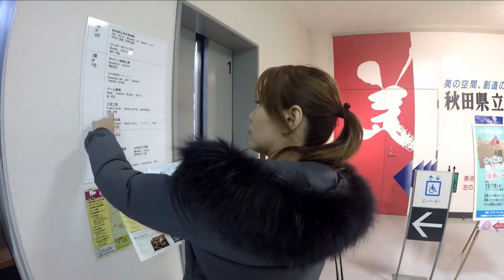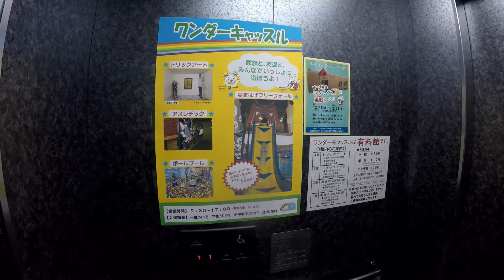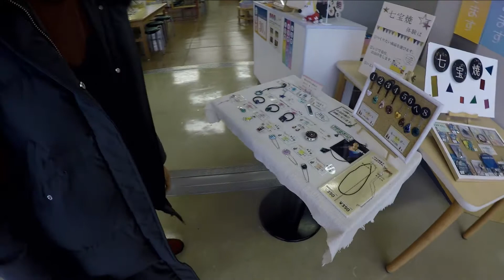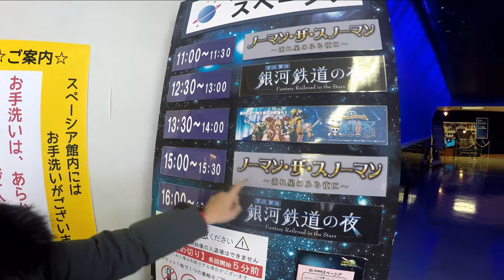07 日本秋田 秋田故鄉村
秋田故鄉村是可以品嘗秋田鄉土料理、體驗秋田文化、藝術、手工藝的主題樂園。「故鄉料理館」提供道地的鄉土料理，美味絕口；漫步於「秋田縣立近代美術館」，讓日本江戶時代(1603年~1867年)中後期秋田籓主及其家臣所描繪的西洋畫"秋田蘭畫"以及鄉土藝術家風格獨具的作品，為您帶來美好的視覺饗宴；在「WONDER  CASTLE」，小朋友可以享受溜滑梯等遊樂設施帶來的歡樂，同時大人們也可以喘口氣，參觀館內精心佈置的視覺美術展覽；此外還有日本東北地方最大、可以觀賞星空的「星空探險館SUPACIA」；另外還有展示及體驗傳統工藝的工房、舉辦電影上映等各項活動的「巨蛋劇場」、展覽販賣當地特産的商店、以及許多遊樂及運動等多種設施。